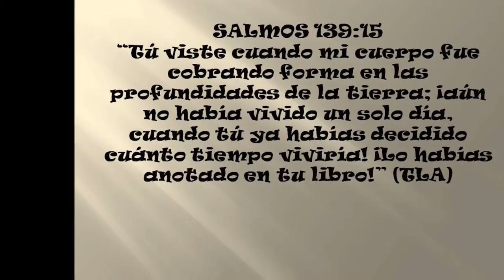Fuiste Planeado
Con las utilidades de la venta de estas obras apoyamos organizaciones que luchan por mejorar las condiciones de vida de los más necesitados, actualmente apoyamos a:

Fundacion "misericordia, amor y servicio": tienen hogares en once ciudades de nuestra querida Colombia, para más información visite la página

Fundación "semilla que crece" trabaja en las calles de Medellín y su objetivo es mejorar las condiciones del habitante de calle animándolo constantemente a abandonar ese estilo de vida, para mas información puede vistar está página

No eres un accidente.
Tu nacimiento no fue un error o infortunio, tu vida no es una casualidad de la naturaleza. Tus padres no te planificaron; Dios lo hizo. A Él no lo sorprendió tu nacimiento. Es más, lo estaba esperando.
Mucho antes de que fueras concebido por tus papás, fuiste diseñado en la mente de Dios. Él pensó en ti primero. No es a causa del destino, ni de la casualidad, ni de la suerte, ni tampoco es una coincidencia que en este mismo instante estés respirando. ¡Tienes vida porque Dios quiso crearte! La Biblia dice: “El Señor cumplirá en mí su propósito”.
Dios diseñó cada característica de tu cuerpo. Eligió tu raza a propósito, el color de tu piel, tu cabello y cualquier otro detalle. Hizo tu cuerpo a la medida, tal y como Él lo quería. También dispuso todos los talentos naturales que posees y la singularidad de tu personalidad. La Biblia dice: “Me conoces por dentro y por fuera. Conoces cada hueso de mi cuerpo; sabes cómo fui hecho, parte por parte, cómo fui esculpido”.
Puesto que Dios te hizo con un propósito, también decidió cuándo habías de nacer y cuánto has de vivir. Él pensó de antemano en los días de tu vida, escogió tu momento exacto de nacer y de morir. La Biblia afirma: “Tú viste cuando mi cuerpo fue cobrando forma en las profundidades de la tierra; ¡aún cuánto tiempo viviría! ¡Lo habías anotado en tu libro!”. .
Dios planificó también tu lugar de nacimiento y dónde vivirías para su propósito. Tu raza y nacionalidad no son un accidente. Dios no dejó nada al azar. Todo lo planificó para su propósito. La Biblia dice: “De un solo hombre hizo él todas las naciones, para que vivan en toda la tierra; y les ha enseñado el tiempo y el lugar en que debes vivir”. Nada en tu vida es arbitrario. Todo tiene un propósito.
Aún más impresionante es el hecho de que Dios decidió cómo nacerías. Dios planeó crearte a pesar de las circunstancias de tu nacimiento y quiénes serían tus padres. Daba igual si tus padres eran buenos, malos o indiferentes. Él sabía que esas dos personas poseías la hechura genética exacta y necesaria para mandar a hacerte a “ti” a la medida, tal y como Él pensaba. Ellos tenían el ADN que Dios quería para crearte.
Aunque haya padres ilegítimos, no hay hijos ilegítimos. Muchos hijos no son planeados por sus padres, sino por Dios. El propósito divino tuvo en cuenta el fallo humano, inclusive el pecado.
Dios nunca hace nada por casualidad, ni tampoco comete errores. Él tiene un propósito para cada cosa que crea. Todo, animales y plantas, fue pensado por Dios; incluso cada persona fue creada con un propósito en mente.
El motivo de Dios para crearte fue su amor. La Biblia destaca: “Mucho antes de la fundación del mundo, Él estaba pensando en nosotros, y se había predispuesto para que fuésemos el enfoque de su amor”.
Dios pensó en ti antes de crear el mundo. En efecto, ¡por eso mismo lo hizo! Dios creó el medio ambiente de este planeta para que pudiéramos vivir en él. Somos el centro de su amor y lo más valioso de todo lo creado. La Biblia dice: “Por su propia voluntad nos hizo nacer mediante la palabra de verdad, para que fuéramos como los primeros y mejores frutos de su creación”. ¡Así es como Dios te ama y te aprecia!
Dios no hace las cosas al azar; todo lo pensó todo con gran precisión. En cuanto más sepan del universo los físicos, los biólogos y los demás científicos, mejor entenderemos que todo fue creado específicamente para nuestra existencia, con los requisitos exactos para que sea posible la vida humana.
El doctor Michael Denton, investigador principal de genética molecular humana en la Universidad de Otago, en Nueva Zelandia, concluyó lo siguiente: “Toda la evidencia disponible en las ciencias biológicas apoya una propuesta principal... que el cosmos es un todo especialmente diseñado con formas de vida y que el ser humano es su razón y meta fundamental, un todo en el cual todas las facetas de la realidad tienen su sentido y explicación en ese hecho central”. La Biblia apuntó lo mismo hace miles de años: “Dios que formó la tierra... no la creó para dejarla vacía, sino que la formó para ser habitada”.
Tomado del libro "Una vida con propósito" de Rick Warren